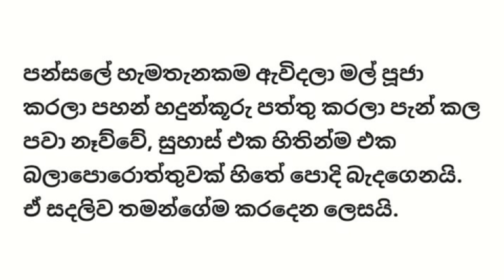අහිමි මධුසමය - 13 කොටස - Sinhala Love story - Sinhala Novel